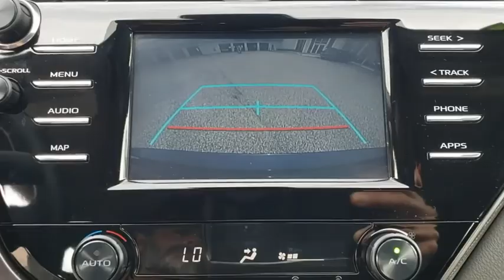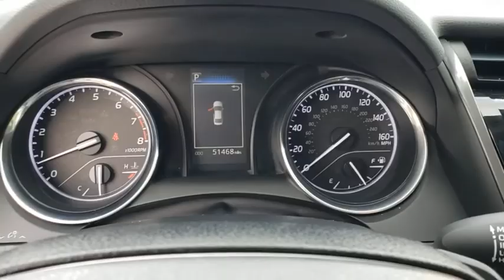2019 Toyota Camry Winter Garden, Clermont, Winderemere, Winter Park, The Villages, FL LH560372B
Used 2019 Toyota Camry available at Headquarter Honda in Winter Garden, Florida. Servicing the Winter Clermont, Winderemere, Winter Park, and The Villages, FL area.

Headquarter Honda
17700 State Road 50

2019 Toyota Camry L 2.5L I4 DOHC 16VPRE-AUCTION PRICED!!, LOCATED AT HEADQUARTER HONDA..., Well Maintained!, No accident history and one owner on Carfax, Limited Lifetime Car Washes, Non Smoker, Balance of Remaining Factory Warrantys, LOW FINANCING AVAILABLE, EASY ON THE BUDGET, 4-Wheel Disc Brakes, ABS brakes, Illuminated entry, Panic alarm.Headquarter Honda always provides the Best Customer Service on the Best Selection of Value Based Priced Vehicles in our market, so hurry before the one you want sells!Awards:* 2019 KBB.com 10 Best Sedans Under $30,000 * 2019 KBB.com 10 Most Comfortable Cars Under $30,000 * 2019 KBB.com Best Resale Value Awards * 2019 KBB.com Brand Image AwardsWe are conveniently located just a few minutes West of Downtown Orlando, just off the Florida Turnpike between Winter Garden and Clermont! Its one of the easiest drive in Central Florida! Remember: Headquarter Honda Gets You There! So take the easy drive from almost anywhere in Central Florida to visit us or just call one of our Professional Inventory Specialist for more information and schedule a VIP appointment.